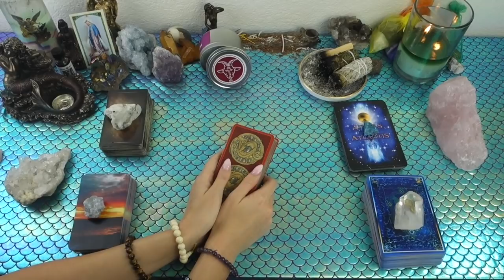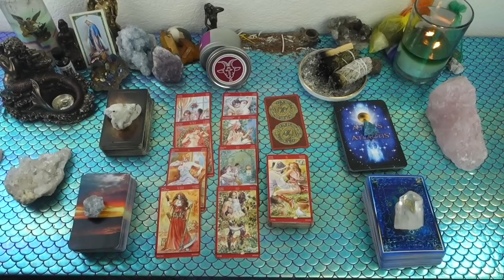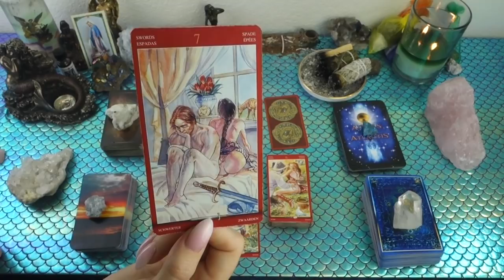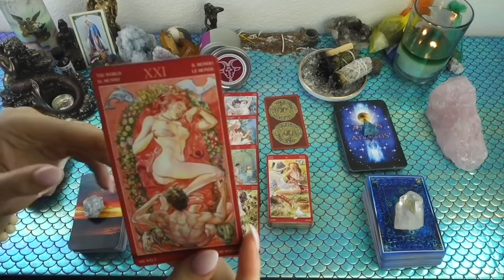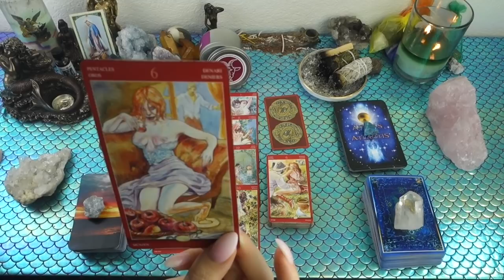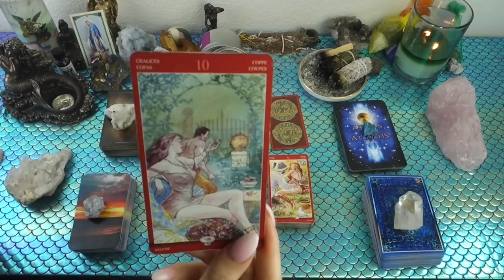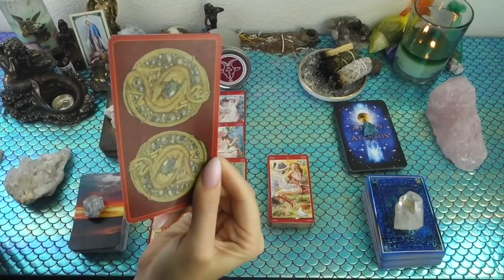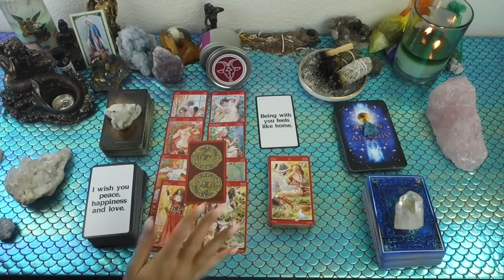CAPRICORN: Damn! You Got This "Player" SHOOK To The CORE Over You! Mid May General Love Reading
This is a general love reading for the Sun, Moon, Rising, Venus, Mars, Jupiter and/or stellium sign of Capricorn! Cross-watchers are welcome as well!

Or you can send me mail at:

9609 S. University Blvd.

I am giving away a boxes full of goodies! 🍭🍯🍬 3 lucky winners will win:

2)Like on a picture using one of the following emojis : 🧜🏻‍♀️🍾⭐️ !

3) Comment on any of my YouTube videos with the emojis above!

I will select the winners by July 1st directly via a DM on Instagram OR comment back on a YouTube comment. I do not announce winners publicly as I want to protect the identity of the winners. Please keep in mind that while I am holding this giveaway I will not be doing my free reading giveaway as this is on but will continue to do so once the 2 year giveaway is over.